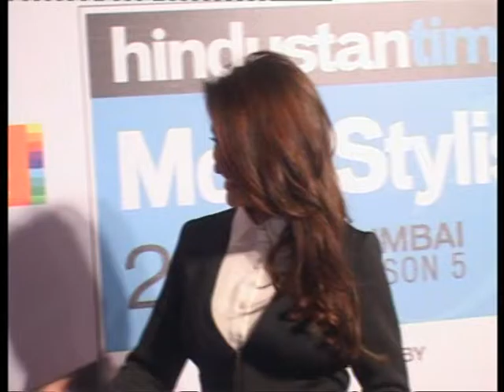top Model Star # Salman # SRK # Most Stylish Mumbai Season 5